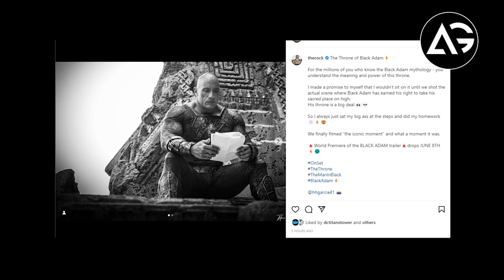Black Adam Trailer Release Date Announced | AG Media News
1 LIKE = More Motivation!

देखने के लिए धन्यवाद